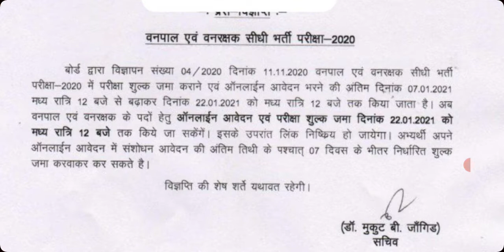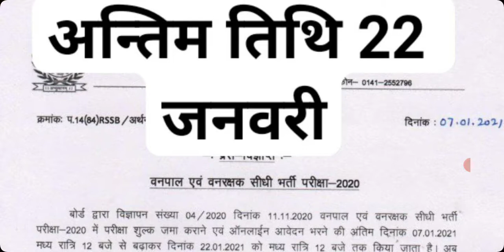vanpal vanraksak onlain Form bharne ke last DATE age Bdi वनरक्षक ऑनलाइन आवेदन की अंतिम तिथि आगे बढ़ी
राजस्थान वनपाल एवं वनरक्षक भर्ती 2020 // Rajasthan vanpal vanrakshak Bharti 2020
संपूर्ण जानकारी

👉 Rajasthan / rajasthan gk, rajasthan gk question, rajasthan history, rajsthan art culture, rajasthan gk pdf, rajasthan gk in hindi, rajasthan gk video, rajasthan gk video in hindi, rajasthan geography, rajasthan gk paper, rajasthan perivious year paper, raj gk, raj gk in hindi, राजस्थान का इतिहास, राजस्थान का भूगोल, राजस्थान जीके के महत्व प्रश्न उत्तर, राजस्थान सामान्य ज्ञान, राजस्थान जीके पीडीएफ Rajasthan Gk, rajasthan police constable exam paper,Rajasthan police constable Gk, rajasthan gk in Hindi, rajasthan gk most important questions, rajasthan gk quiz,rajasthan police gk, rajasthan gk hindi, rajasthan, police, rajasthan history, rajasthan police live classes, rajasthan gk in hindi, rajasthan police gk video, rajasthan police gk in hindi, ras 2020, ras gk class in hindi, ldc gk question in hindi, rpsc 1st grade gk, rpsc 2nd grade teacher gk, ras live classes, rpsc live classes, rpsc gk in hindi, praveen sir gk, rajasthan education, rajasthan police gk, राजस्थान जीके क्विज, rajasthan gk top most questions, Rajasthan GK, Rajasthan GK Questions with Answers in Hindi, Rajasthan genaral Knowledge, Rajasthan Gk in hindi, rpsc ras rajasthan police exam gk, rajasthan online gk Quiz, ras gk, rpsc gk, reet gk, rajasthan gk mcq, rajasthan gk video, rajasthan gk video in hindi, rajasthan gk questions ________________________________________ Like.…. Share. And Subscribe my channel for more videos 👉 मेरी कोशिश है कि मैं आप सभी को सभी परीक्षाओं के लिए निशुल्क टेस्ट सीरीज और स्टडी मटेरियल उपलब्ध करवा सकूं, अगर आपको हमारी ये छोटी सी मेहनत पसंद आती है तो वीडियो को लाइक शेयर जरूर करें और चैनल को सब्सक्राइब करें आप सभी का धन्यवाद 🙏🙏